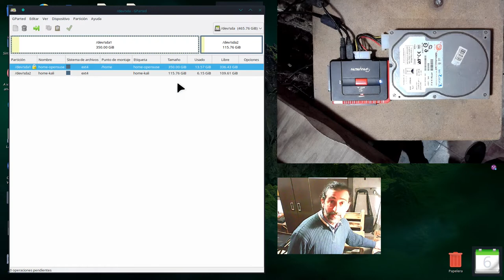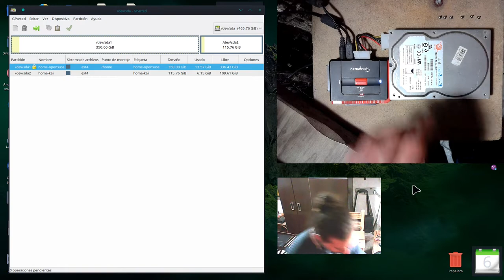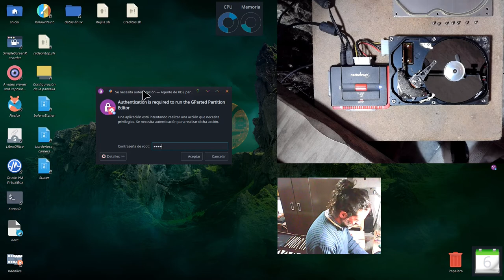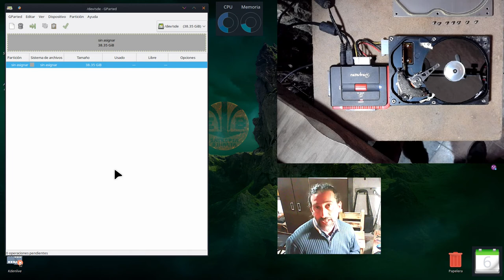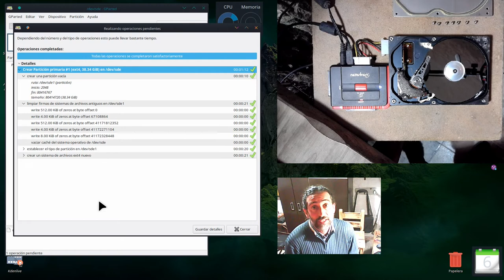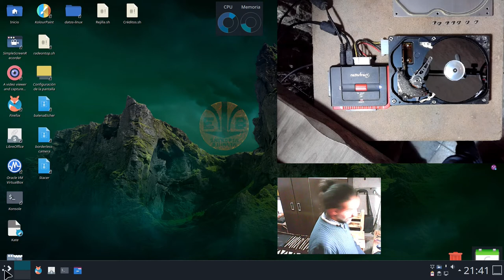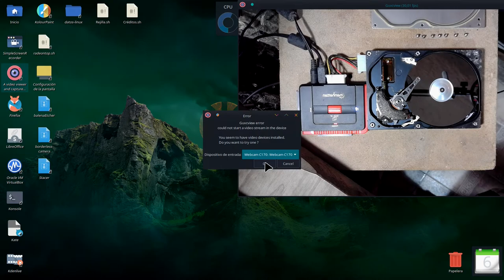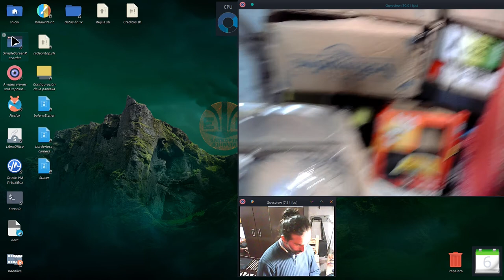Funcionamiento de un disco duro (HDD) ABIERTO.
Observa el interior abierto de un disco duro IDE (HDD IDE) mientras se crean tablas, se formatea y particiona.

Datos de la práctica.

Sistema operativo subyacente: Opensuse 15.3 Leap amd 64.
Software para la gestión del trabajo: GParted.
Disco duro: ExcelStor Callisto Jupiter 40 GB, ATA, 7200 RPM, interfaz IDE.